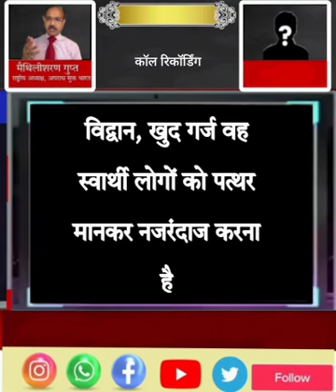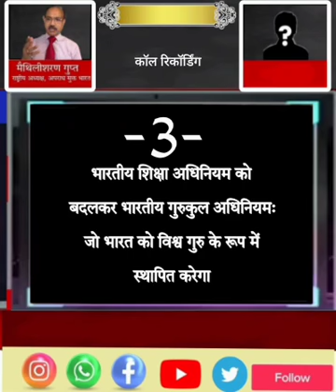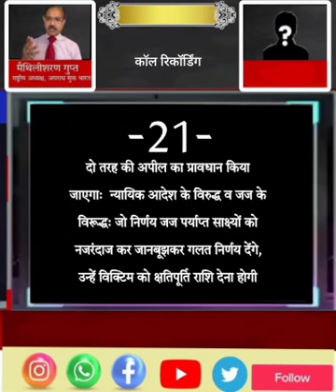अब राजनेताओं के पाप का घड़ा भर चुका, चन्द्रगुप्त बनकर इन्हें बिना खर्च हराना ही होगा: मैथिली शरण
आप भी चन्दगुप्त बनकर, इन दुष्ट एवं काले चरित्र के राजनेताओं को बिना खर्च हराने के लिए आगे आएं।

अब इन दुष्ट एवं काले चरित्र के राजनेताओं के पाप का घड़ा भर चुका है, अब इनकी पराजय तय है।

स्वयं जुड़कर एवं अपने परिवार के सदस्यों, मित्रों, रिश्तेदारों एवं सर्कल के लोगों को जोड़कर अधिक से अधिक प्रतिष्ठा पोइंट अर्जित कर चन्दगुप्त बनें व बिना खर्च इन दुष्ट राजनेताओं को हराकर स्वयं विधायक, सांसद, मंत्री एवं मुख्य मंत्री बनें।

अन्यथा हमारी संतानें हमें धिक्कारेंगी व हमारे भीरू चरित्र पर खुद को शर्मिन्दित मेहसूस करेंगी।

सभी साथियों से अनुरोध है कि निम्न शपथपत्र भरकर अपलोड करें:--

मैं भारत माता की शपथ लेता हूं कि मैं अपने भारत को अपराध एवं भृष्टाचार मुक्त, समृद्ध, निरोगी व दीर्घायु संयुक्त ऊर्जा से बनाउंगा।

सोमवार: परिवार के सदस्यों को
मंगलवार: मित्रों को
बुधवार: रिश्तेदारों को
गुरुवार: सर्कल के लोगों को
शुक्रवार: युवाओं व विद्यार्थियों को
शनिवार: वरिष्ठ नागरिकों को
रविवार: सामाजिक संगठनों को
मैं अपने से जुड़े मोहल्ला, गांवों, कस्बों व शहरों के लोगों को भी छोटी संगोष्ठी आदि के माध्यम संकल्पित कर जोड़ूंगा।

मैं भारत को गुलिमों के नियम, कानून, बादशाही व्यवस्था से आजादी दिलाऊंगा व  अपराध एवं भृष्टाचार मुक्त, कर मुक्त, बीमारी मुक्त, दीर्घायु एवं समृद्धशाली बनाने में अपना पूरा योगदान दूंगा।

सदस्य का नाम:
मोबाइल नं:
पिन (पोस्ट) कोड:

हमें बड़ा सोचना ही होगा, इन काले, अपराधिक एवं बौने चरित्र के इन राजनेताओं को हमें अपराध मुक्त भारत मिशन से स्वयं जुड़कर व‌अपने परिवार के सदस्यों, मित्रों, रिश्तेदारों एवं सर्कल के लोगों को जोड़कर चन्द्रगुप्त बनना होगा व बिना खर्च थाली बजाकर, दीपक जलाकर संकल्प शक्ति से इन धूर्त राजनेताओं को पराजित कर स्वयं विधायक, सांसद, मंत्री एवं मुख्य मंत्री बनना ही होगा।

हमें पार्लियामेंट के मंदिर में बैठकर अंग्रेजों के गुलामी के नियम, कानून व बादशाही एवं निरंकुश व्यवस्था को बदलना ही होगा।

१. अंग्रेजों के गुलामों के लिए बनाए गए नियम, कानून को आमूल चूल परिवर्तन
२. अंग्रेजों की बादशाही, क्रूर व शोषक व्यवस्था को पारदर्शी एवं एकाउंटेबल बनाना
३. भारतीय शिक्षा अधिनियम को बदलकर भारतीय गुरुकुल अधिनियम: जो भारत को विश्व गुरु के रूप में स्थापित करेगा
४. अपराध मुक्त भारत पांच सुनिश्चितताओं के साथ: अ. बिना थाना जाए एफ आई आर ब. पन्द्रह दिन में अकाट्य साक्ष्यों के साथ चालान स. बिना कोर्ट जाए अधिकतम ३० दिनों में सजा ( डिस्ट्रीब्यूटेड वीडियो बेस्ड ट्रायल सिस्टम से)
५. साईबर क्राइम मुक्त भारत
६. पार्टी विहीन प्रजातंत्र
७. खर्च विहीन चुनाव व्यवस्था (एप द्वारा)  (खर्च करना संज्ञेय अपराध होगा)
८. पोलिटिकल एक्जीक्यूटिव व विधायिका पृथकीकरण (मंत्री अब मुख्यमंत्री या प्रधानमंत्री की कृपा पर आश्रित नहीं होंगे)
९. पेपर करेंसी मुक्त भारत
१०. कर मुक्त भारत (Tax Free Bharat)
११. भृष्टाचार, हवाला, ड्रग माफिया, हथियार माफिया, टुकड़े - टुकड़े गैंग मुक्त भारत
१२. किसानों की आमदनी पांच गुना एवं मजदूरों की आमदनी दस गुना होगी
१३. रिजर्वेशन, फ्रीबी, गरीबी मुक्त भारत
१४. रिसर्च एवं डेवलपमेंट हब एवं विश्व गुरु भारत
१५. समान आचार संहिता
१६. अनुच्छ २५ के तहत धार्मिक स्वतंत्रता: उल्लंघन संज्ञेय, अजमानतीय, १०-१५ साल की सजा व सम्पत्ति जप्त के प्रावधान सहित
१७. जनसंख्या नियंत्रण कानून
१८. पूजा स्थल अधिनियम १९९१ सहित अन्य संविधान उल्लंघन में बनाए गए नियम, कानून व व्यवस्थाएं रद्द की जाएंगी
१९.  बौद्धिक संपदा का अधिकार संशोधित कर वेल्यू एडीशन के अनुरूप बनाया जाएगा, बौद्धिक सम्पदा को सार्वजनिक सम्पत्ति बनाया जाएगा।
२०. दो तरह की अपील का प्रावधान किया जाएगा:  न्यायिक आदेश के विरुद्ध व जज के विरूद्ध: जो‌ निर्णय जज पर्याप्त साक्ष्यों को नजरंदाज कर जानबूझकर गलत निर्णय देंगे, उन्हें विक्टिम को क्षतिपूर्ति राशि देना होगी‌
२१. समृद्ध एवं शक्तिशाली भारत